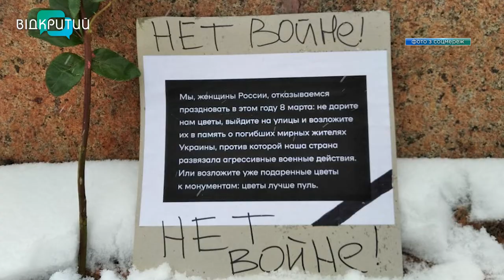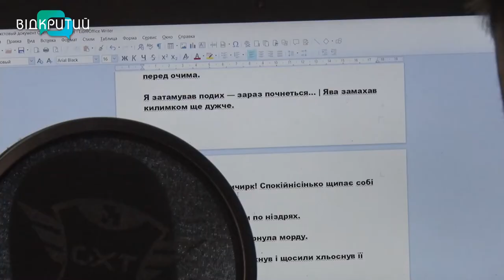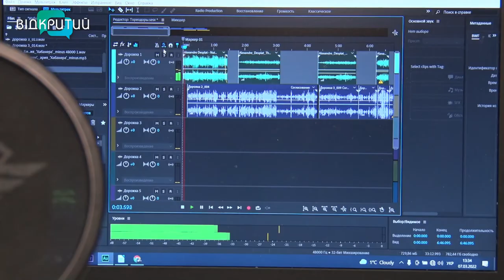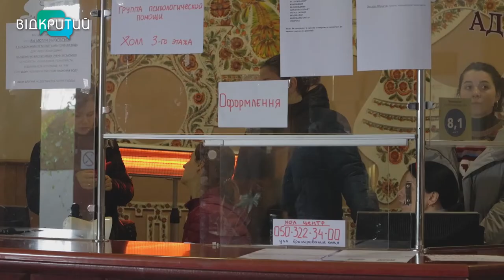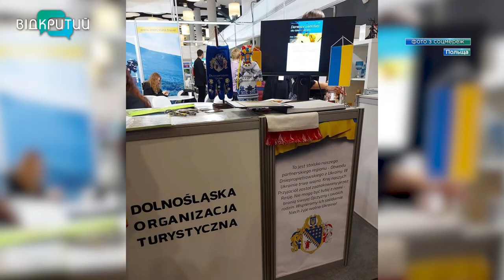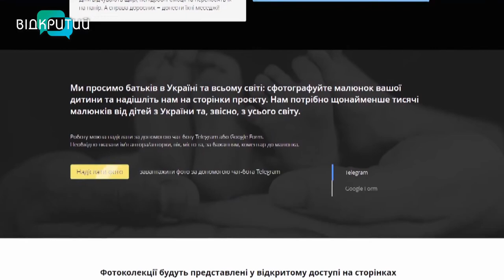Новини OPEN NEWS від 8 березня 2022 року 16:15